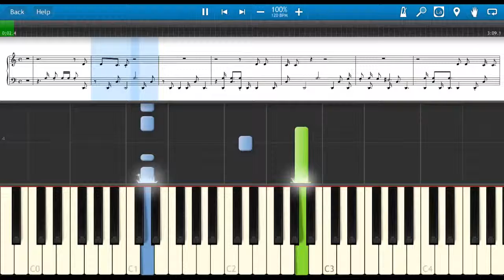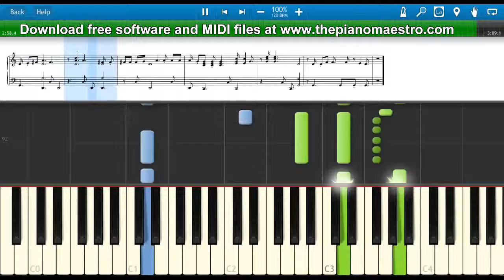Royals - Lorde -- piano lesson with Synthesia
Learn to play Royals  by Lorde faster than ever before